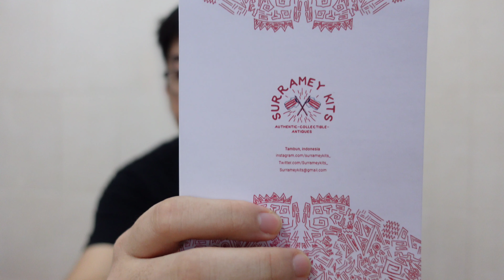Packing Tergokil Selama Sebelas Tahun Koleksi Jersey || Koko Jersey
Channel Koko Jersey akan secara rutin & khusus membahas tentang jersey baik dari dalam maupun luar negeri.

Selama sebelas tahun membeli jersey, baru kali ini mendapat packing yang teramat unik, gokil dan memorable sampai saya merasa harus mengangkat ini. Mulai dari presentasi sampai isi semuanya amat menarik dan yang pasti ini bukan video promosi

Kalau ada hal-hal yang ingin sobat Jersey tanyakan, silakan dikomen saja, akan sebisa mungkin koko bantu.

Terima kasih 🙏

Music Latar : Biscuit (Prod. by Lukrembo)